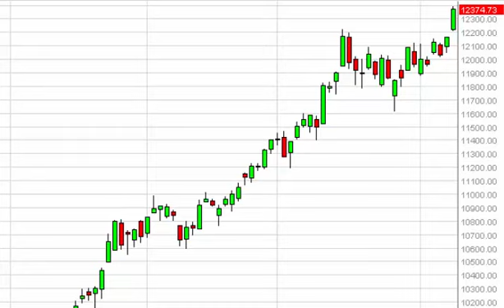Dax Technical Analysis for April 13 2015 by FXEmpire.com